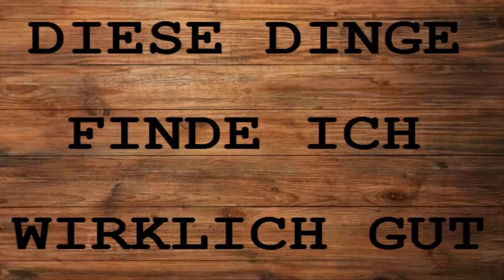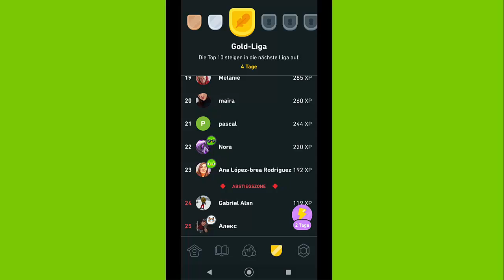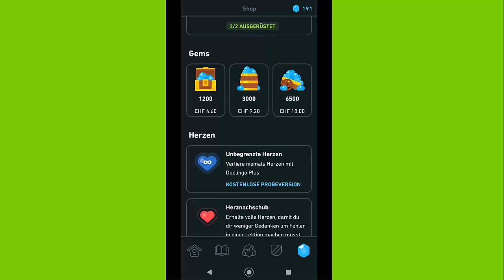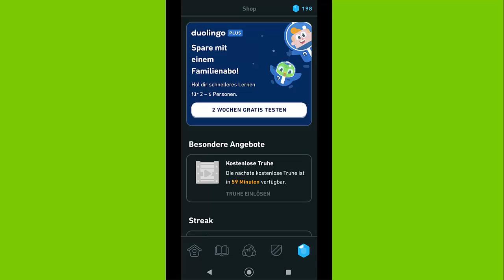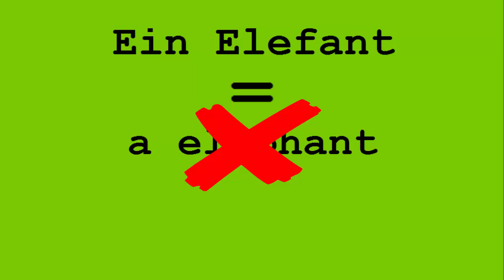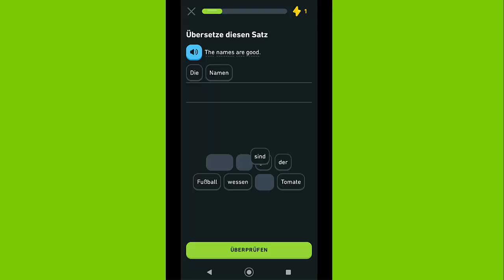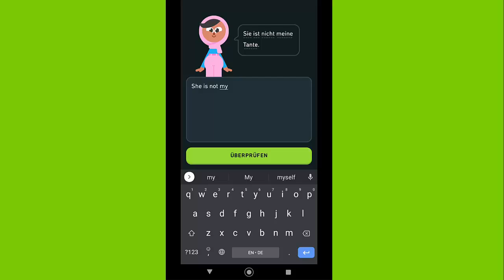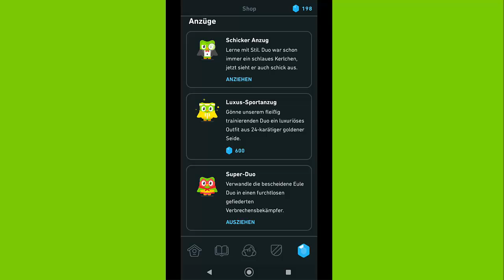DDFIWG #5 - Duolingo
Ihr wollt Fremdsprachen lernen?
Kostenlos und mit Spass?
Also los!

***NEIN, das ist KEINE bezahlte Werbung!***
***Ich machte dieses Video aus eigenen Anlass und kriege kein Geld dafür***